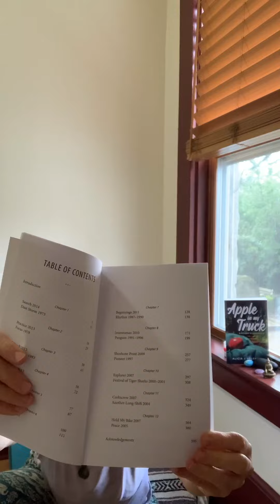Peace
Excerpt from Apple 🍎 In My Truck 🚚
A Pathway To Inner Peace

Chapter 12’s Flashback

         Looking down from where I stood, I noticed that the hiking path had been washed over, mirroring the darkness of the eastern sky. My first step landed me in a divot. Not wanting to become an easy target for snakes or coyotes, I forced myself to stand back up. The pain in my ankle flared up as I did a quick body scan, but I knew I couldn’t let it stop me. Be tough! You need to get home to feed the dogs. Tony Joe has a basketball tournament this weekend, and you’d better not miss it.
         In the quiet air, I felt as though the stars were sparkling just for me. I began my descent, pushing past my bodily pain, serenaded by the distant sounds of howling coyotes whose hungry cries encouraged me to increase my pace. For a brief moment, fear took hold of me, and I halted to pray, God, I need you. Then I tapped into my courage and let God guide me down the unlit trail. When I turned and looked back up the trail I recognized the familiar sight of hikers adorned with hiking lights, I thought, Why hadn’t I brought a headlamp?
          Slowing my breath, I surrendered to the present moment. A soft halo of moonlight brightened the eastern sky. For a fleeting moment the motionless moonlight had absorbed any lingering fears inside of me.
           I trusted that all the answers to my deep questions were within. Ahh, this flat rock is just what I was looking for. I took a seat and connected to the calmness within the sky. Basking in my solitude, I turned inward towards a pathway to inner peace.

The End

Namaste 🙏

Alicia